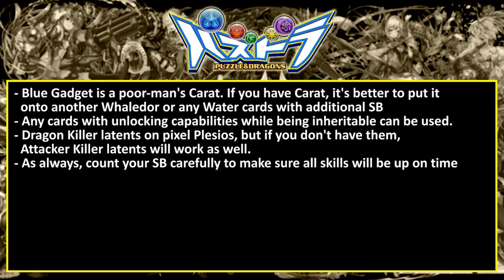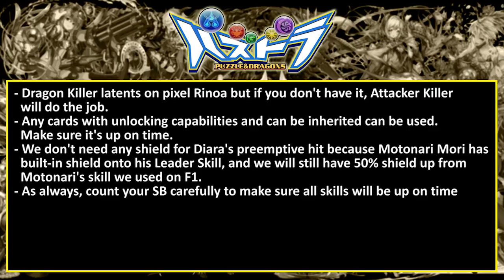[PAD] Diara Descended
Awoken Motonari Mori seems promising for farming short dungeon like this one and I bet if GH willing to give Zeus Mercury the same treatment as Zeus Dios (mainly giving him 2 SB), he will be great for farming longer dungeons.

Sorry for the no in-game audio. My video editing program is behaving.

Enjoy and good luck to y'all!